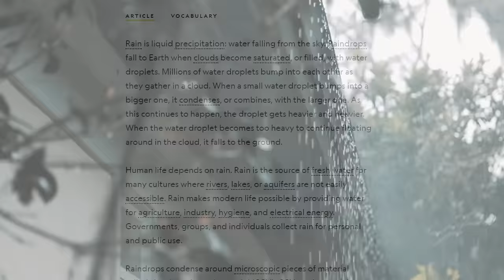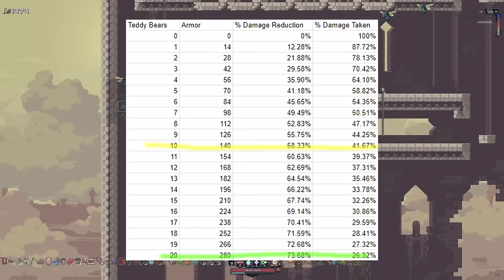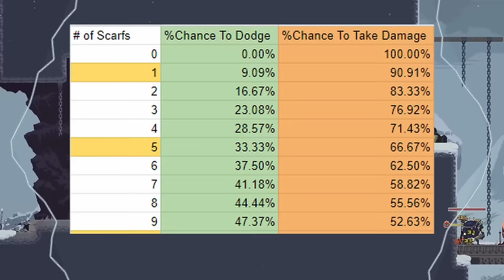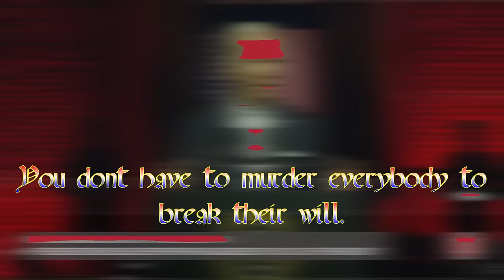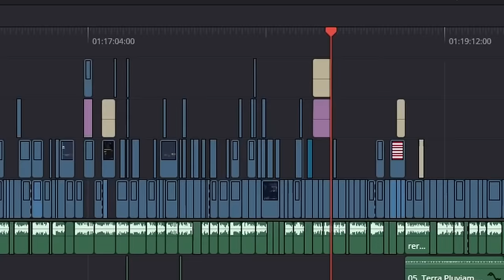A Ridiculous Risk of Rain Revengeance Tier List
So there were a couple of things that randomly got deleted from the tier list and I didn't realize until weeks later and didn't go back to fix it. Therefore, we can call this a lazy video.

Information misinterpreted from in game descriptions and from:
The official wiki:

Clips that I stole:
Reloading is inspired by this mod who I believe worked on the animation:

Chapters:
0:00 - Introduction to the Intro
0:05 - What are the chances of Precipitation?
4:30 - Going Commando
5:07 - This is unironically the best character if that’s all you want to know
6:05 - Attack Speed and Crit
7:50 - To Command Or Not Command
8:27 - Chef Robot-ardee
9:21 - Survivability Itemized
13:50 - Some Additional Cooking Information
14:40 - AOE Damage Itemized
16:09 - Damage Damage Itemized
18:50 - U T I L I T Y
21:24 - Pilot License? What For?
22:13 - I swear to Drunk I’m not God, Officer.
23:27 - Load it up
24:16 - Criminal Activity
25:01 - They yearn for the mines
26:02 - Snipin’s a good job m8
28:22 - I always clean house
29:13 - Taking damage Itemized
29:56 - I have an Engineering Degree
31:51 - Some other item tangents
32:52 - Acrid
33:29 - Tokyo Drifter
34:25 - The Storm that is Approaching
35:30 - Original ending
35:53 - Speed round
39:55 - A segment that might actually be helpful
42:27 - Conclusion
44:14 - Patreon Plug

If you react to my videos publicly your soul now belongs to me.